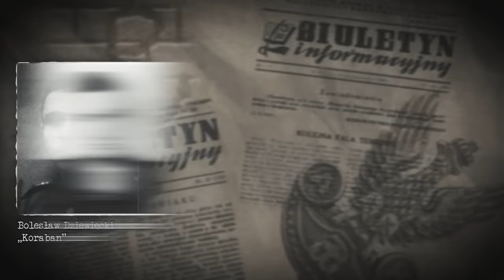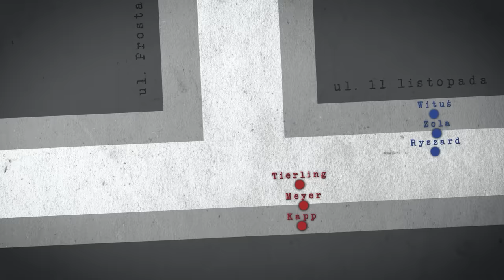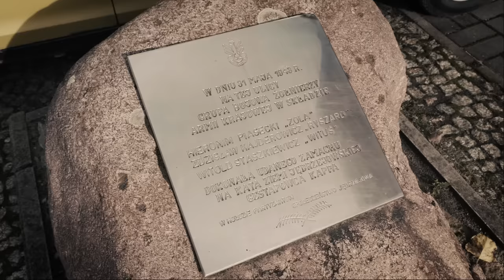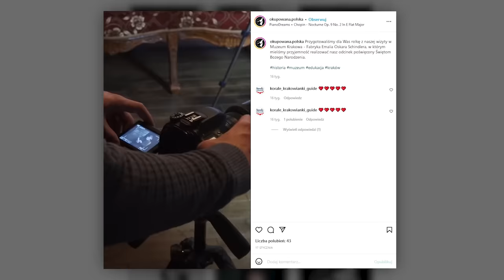Likwidacja gestapowca. Jakie zbrodnie popełnił Helmut Kapp?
SS-mann Helmut Kapp był doskonale znany w całym powiecie jędrzejowskim. Ze względu na swoją gorliwość bardzo szybko awansował - z tłumacza na okrutnego gestapowca. W ciągu trzydziestu miesięcy swojej działalności zastrzelił ponad 400 osób. Reakcja polskiego podziemia nie mogła być inna, a z początkiem 1943 roku wydano na niego wyrok śmierci.

Jak wyglądały okoliczności tego zamachu? Zapraszamy na kolejny odcinek.

SS-mann Helmut Kapp was well known throughout the Jedrzejow district. Due to his zealousness, he was promoted very quickly - from translator to cruel Gestapo officer. During the thirty months of his activity, he shot more than 400 people. The reaction of the Polish underground could not have been different, and in early 1943 a death sentence was passed on him.

What were the circumstances of this assassination? Welcome to the next episode.

🤝 Patronami niniejszego odcinka są:

Anna Unrug-Cichoń
Mateusz Szendera
Krystian Dziarek
Tomasz Sadurski
Radoslaw Kuśmierz
Damian Dziedzic
Piotr Sadorski
Justyna Sopińska
Urszula Babiuch
Kamil Kubów
Ewa Ogrodnik
Hubert Kendziorek
Adrian Flor
Dźwiedziu
Hubert Walas
Paweł Łabno
Krzysztof Piekarski
Cezary Cezary
Robert Stodulski
Tomasz Kawa
Grzegorz Guzik
Piotr Borkiewicz
Paweł Ojczyk
Małgorzata Gos
Dariusz Stelmaczonek
Zuzanna Roszak
Łukasz Bernady
Juley Clark
Karol Magiera
Adrian Martynowicz
Krzysztof Piotrowski
Arian Koźbiał
Maciej Durst
Paulina Wojciechowska
Paweł Mróz
Filip Wielogórski
Agnieszka Łącz
Paweł Jakubiec
Konrad Baś
Artur Bilski
Damian Gaździcki
Julita Chmielewska
Księżniczka Kindżuria
Ewelina Topa

Pozdrawiamy również Patronów YouTube:

High Hopes 87
MsMagik32
Centrum element
Przemek Stepien
Krystyna Stawiarska
Nina
koziole12
Andrzej Barwinski
maciek gomulka
Dominika
Piotr Szatkowski
Daniel Zygmunt
saschia17
LillyRose
Agnes Laczka
Joanna Anna
Mruczek123
Grzegorz Sobczak

Bibliografia:
1. Wojciech Borzobohaty, „Jodła”, Warszawa 1988,
2. Wojciech Königsberg, AK 75. Brawurowe akcje Armii Krajowej, Kraków 2021,
3. Andrzej Ropelewski, W Jędrzejowskim Obwodzie AK, Warszawa 1986,
4. Józef Szczepanik, Ocalić od zapomnienia, Wrocław 1995.